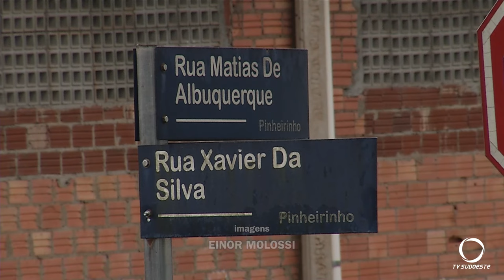Registrado acidente de trânsito em Pato Branco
Segurança: O acidente aconteceu no Bairro Pinheirinho em Pato Branco.